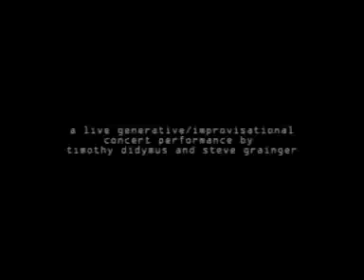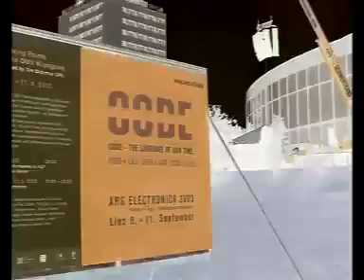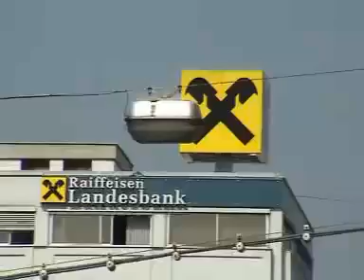floating points in the klangpark 1 of 6